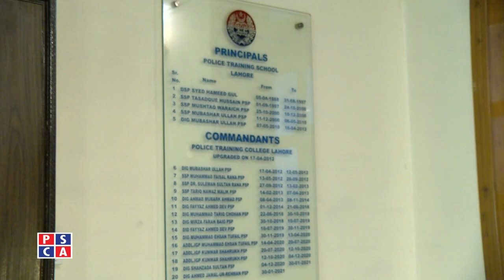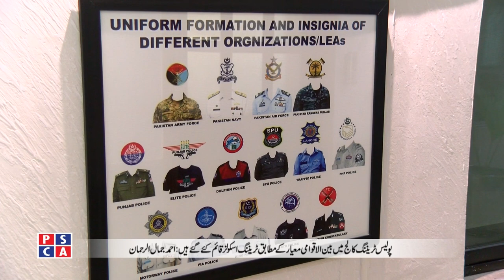An Interview with Commandant Police Training College Ahmad Jamal ur Rehman | PSCA TV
An Interview with Commandant Police Training College Ahmad Jamal ur Rehman. After recruitment in Punjab Police and before promotion, Police Officers has to go through training stages.  Where and how this training is conducted?  You can know in this exclusive interview with Commandant Police Training College Lahore Ahmed Jamal-ur-Rehman.

PSCA Anchor: Muhammad Faiq
PSCA Guest: Ahmad Jamal ur Rehman, Commandant Police Training College, Lahore
PSCA Program : Special Reports